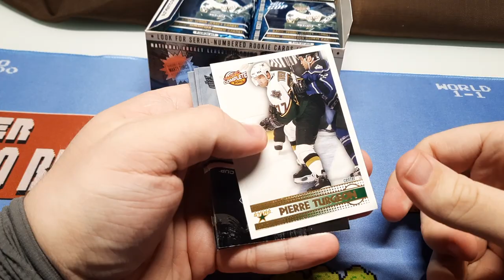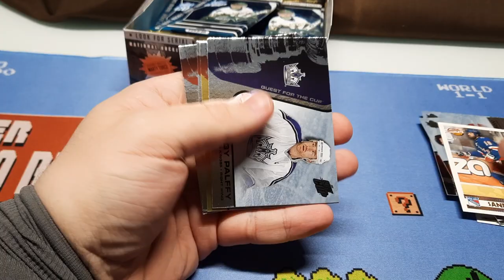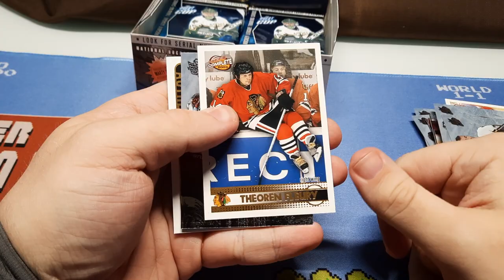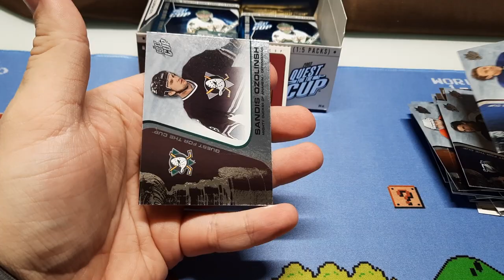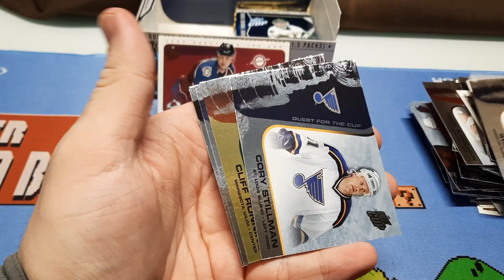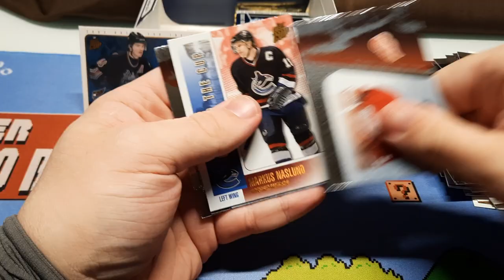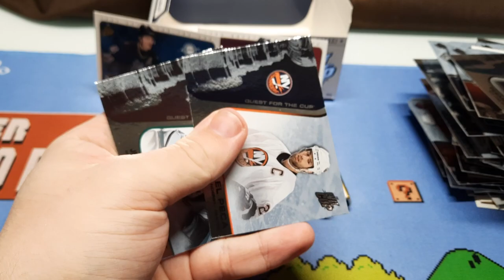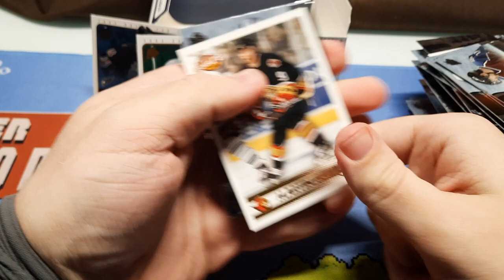2003 Pacific Quest For The Cup Hockey Hobby Box